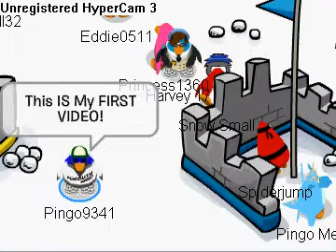Club Penguin Series Preveiw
HI OMG My First Video!!! So Yeah AND MANY MORE VIDS!